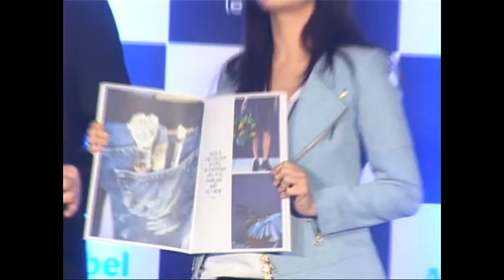farhaan akhtar shardha kapoor at dulex event life in a new light